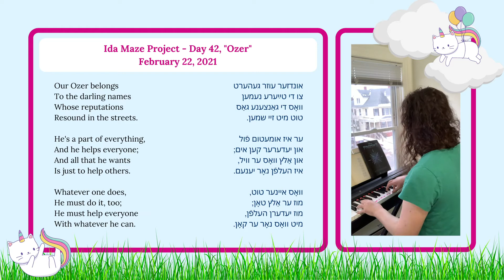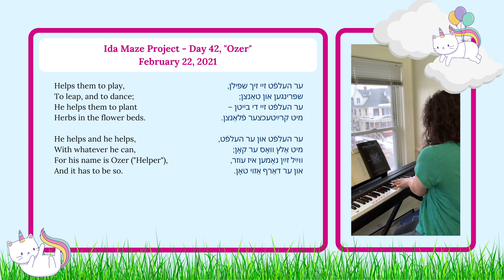Ida Maze Project, Day 42: “Ozer" (Yiddish Poetry/Music)